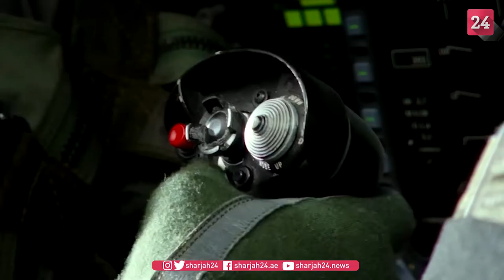Top Gun: Maverick breaks the $100 million barrier in first week